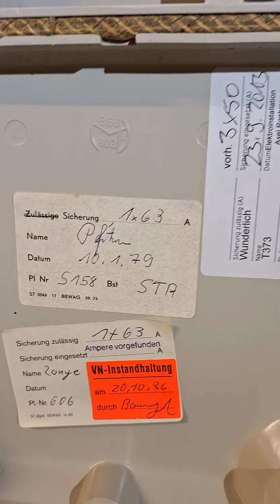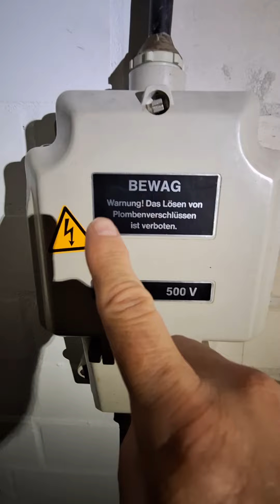Zähleranlage für PV erneuern...